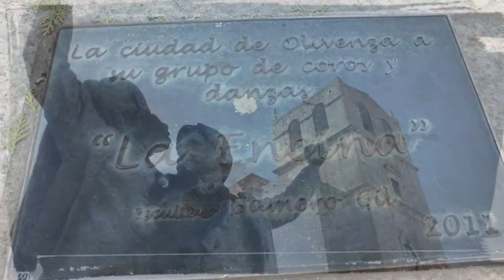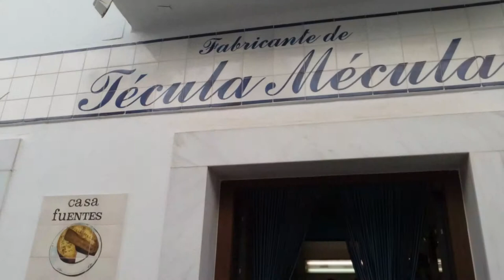Comarcas de Extremadura: Llanos de Olivenza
Se dice que quien tiene un pueblo tiene una joya, añado quien tiene una Tierra, tiene un Paraíso, Conocer, visitar, caminar, disfrutar, degustar, gozar cada comarca ( sobre este tema amplio información y sigo recopilando enlaces ), cada pueblo y rincón de Extremadura, a su vez con este propósito vamos cumpliendo con los " Mandamientos del buen extremeño ", visitar Olivenza es conocer su pasado, con ello su rica historia unida a nuestra vecina-hermana Portugal, pues de ello va este vídeo de fotos, el cual forma parte de un post en el blog de de Olivenza, su historia, pasado y presente, o parte de ella, siempre se queda a alguien sin nombrar.